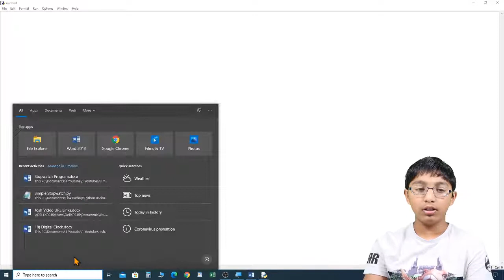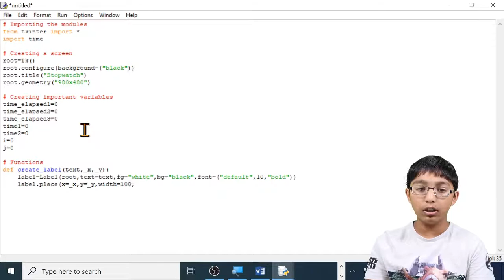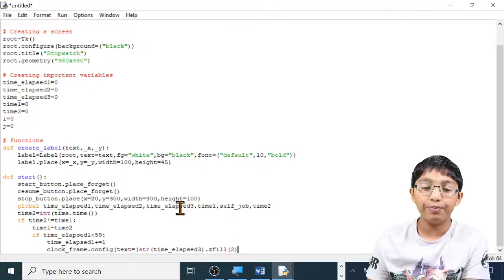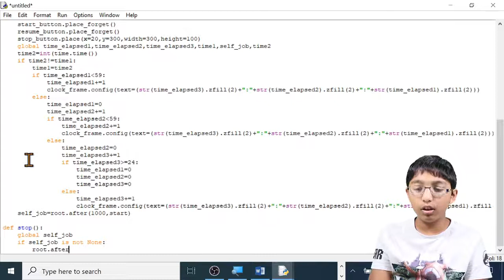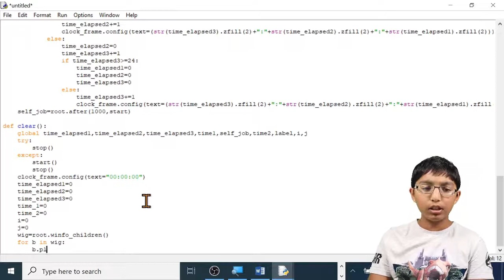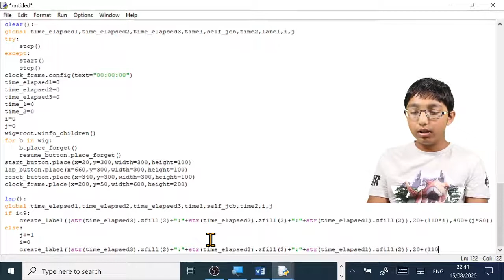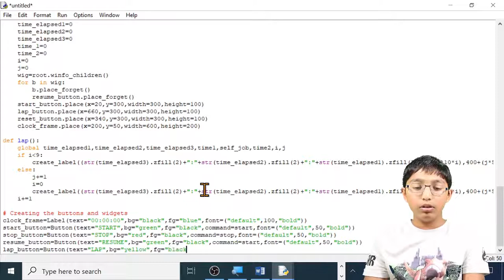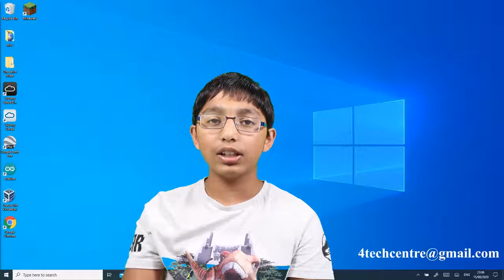Python - How to Program a Stopwatch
VIDEO DESCRIPTION
In this video, I will be showing you how to program a fully functional stopwatch. We will be using the tkinter module and the time module.
SECTIONS OF THE VIDEO
Introduction to the Stopwatch: 00:00 to 00:26
Opening Python From the Windows Programs List: 00:26 to 01:04
Showcasing the Stopwatch: 01:04 to 02:27
Programming the Stopwatch: 02:27 to 47:08
Saving the Program: 47:08 to 47:34
Showcasing the Stopwatch After Programming It: 47:34 to 48:38
Conclusion to the Video: 48:38 to 49:12